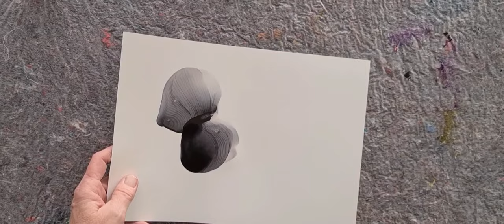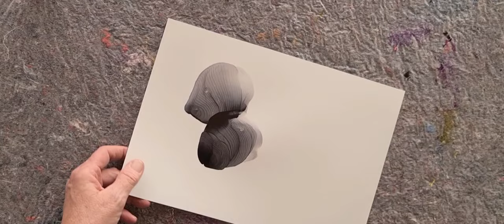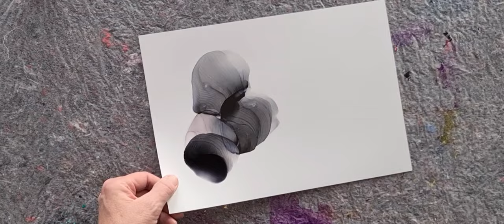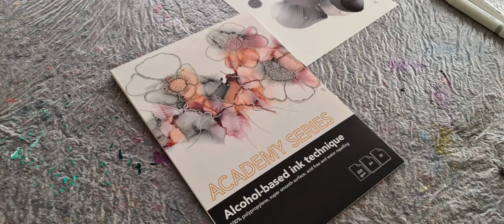Monochrome Alcohol Ink / Abstract Fluid Art Painting 219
I hope you will enjoy this black and white piece. 🖤🤍🖤
I have not had the opportunity to record for a while
I have had a different mood, not bad, just too much pressure
I have unfortunately said yes to too many things at the same time.
my mood is on the way back, I feel better and hopefully I will end up answering all your sweet messages.
I'm so sorry you will get late answers, but I promise you I will reach you all.
take care
love from
Lone

Ziminoart
Ziminoart galleri og workshop